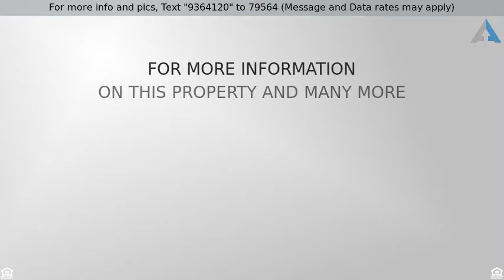Priced at $329,000 - 232 Palm Circle, Atlantis, FL 33462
Single Family Detached, Contemporary - Atlantis, F

Elegant but comfortable 3/2 w/2 car gar. and separate golf cart garage in Palms at Atlantis. Enjoy Country Club environment without mandatory club membership. Built in 2000, this home is situated on an almost 1/4 acre premium lot at the end of the street. Screened double door entry opens onto foyer & spacious, open floor plan. High ceilings, clerestory windows, diagonal tile, split bedrooms, formal dining room, plus upgraded, eat in kitchen & roofed, screened patio, accordion storm shutters all around. The kitchen features high quality appliances, corrion counter tops & breakfast room. French doors to 3rd BR that sets up nicely as an office, w/ built-in shelving & closet. Master suite has it all, including jetted soaking tub, separate shower & nice walk-in closet.